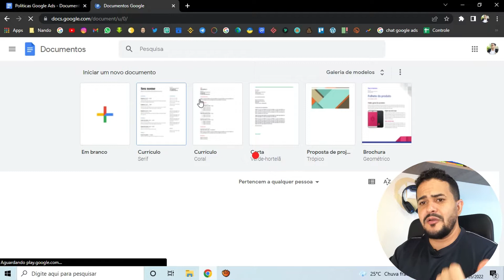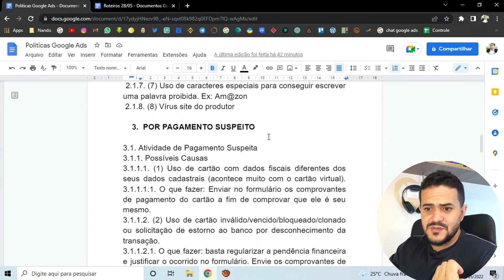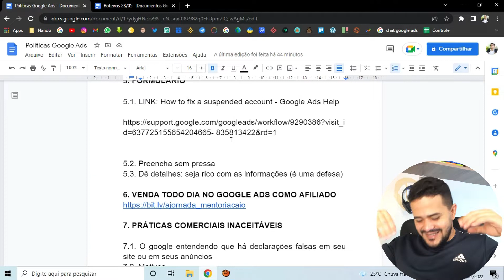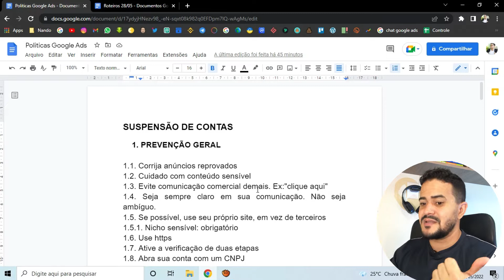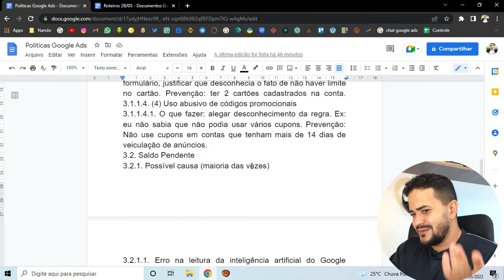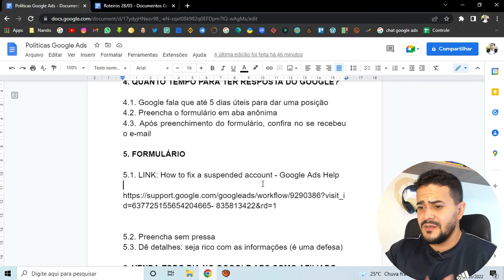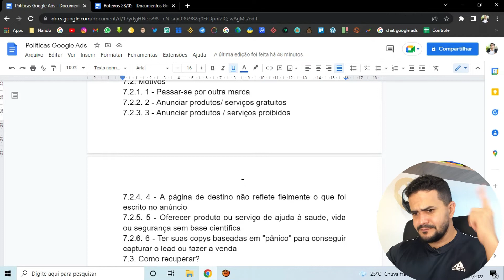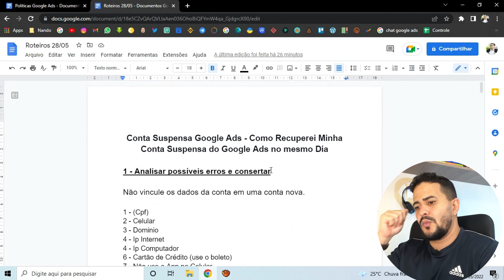[ÚNICA FORMA] - Como Evitar Bloqueio no Google Ads - Google Ads para Afiliados - [MATERIAL GRATUITO]